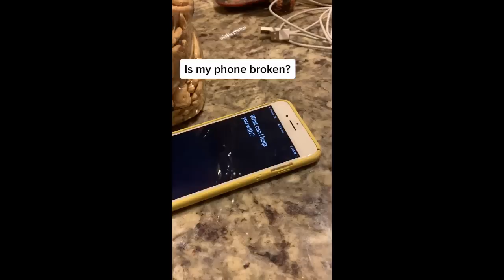Offensive Memes That If HAHA 🤣🤣 P066 😍🤗😚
We all love it , offensive memes. Today i have yet again made a dank meme compilation with lots of offensive memes to spice things up. Most of these memes are in low resolution!
Memes for Today:
- TikTok Memes 😍
- Minecraft Memes😍
- Reddit Memes 😍
- Perfectly Cut Screams Memes 😍